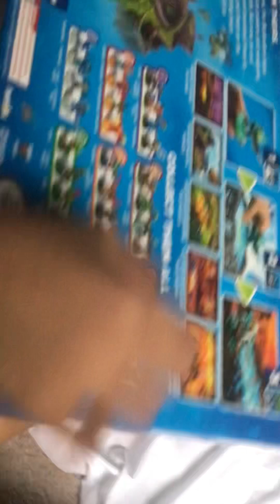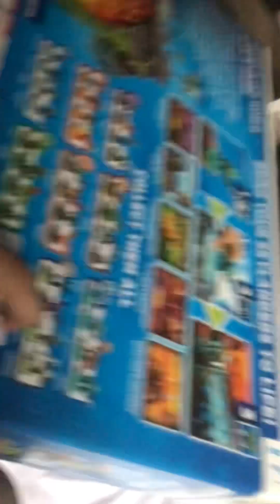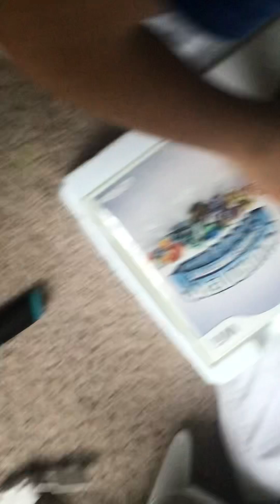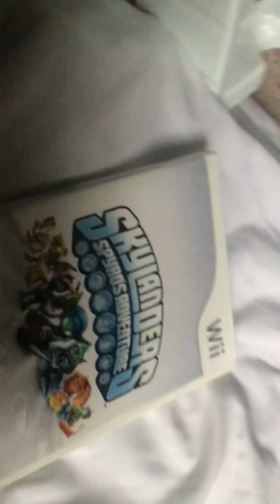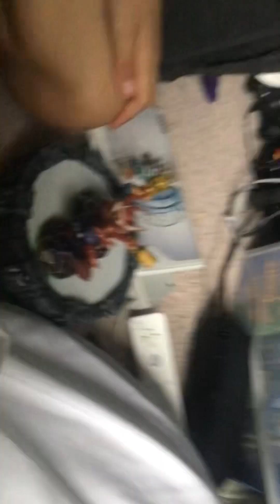UNBOXING SKYLANDERS SPYROS ADVENTURE